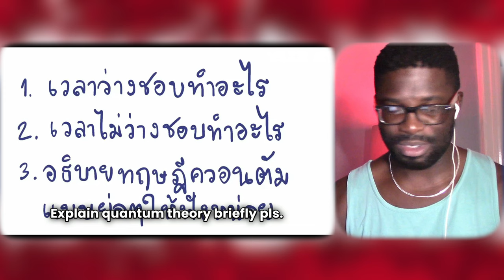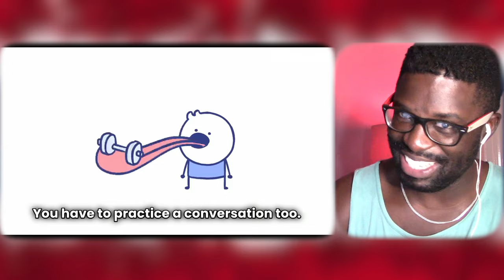Junosuede Reaction to "วิธีการเข้าสังคม Realpeach"